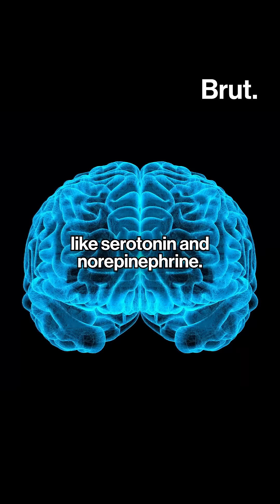What actually happens to your brain when you run